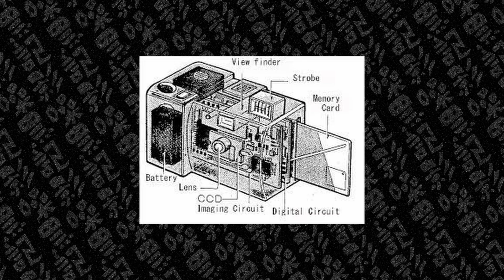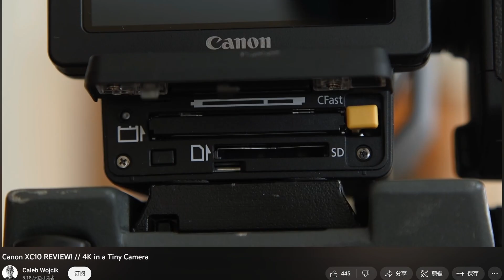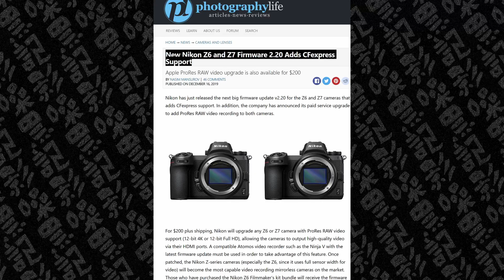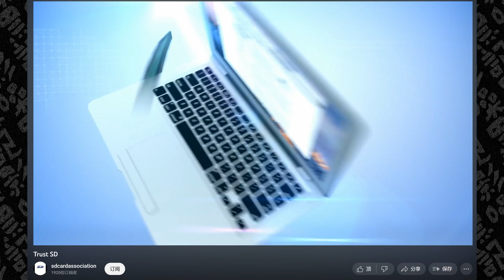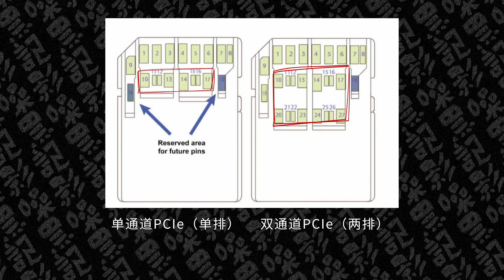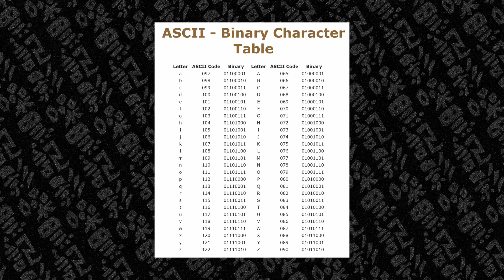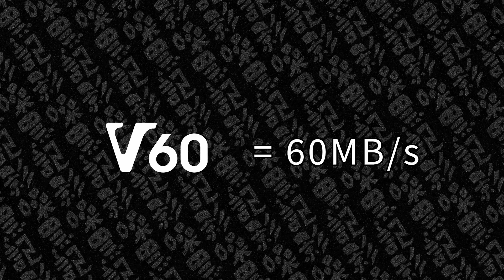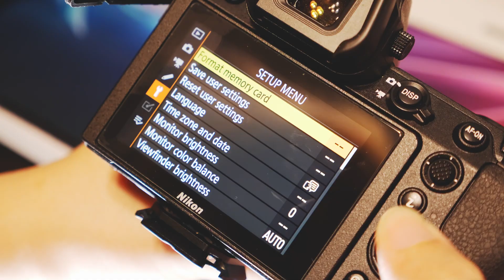【相机存储卡完全指南】从零了解SD和CF家族，看懂内存卡参数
SD，CF，CFast，Compact Flash，CFexpress等相机存储卡到底是什么？他们的标准和有关标识是怎样的？拍摄照片和视频，如何选购适合自己需求的存储介质呢？其实，只要了解存储卡的发展过程，就能明白以上问题。读懂市面上大部分存储卡的标识，帮助我们为不同的设备选购合适自己的存储卡。这一个视频，以我个人的学习经历作为总结，给大家分享一下SD和CF两大内存卡家族。

0:00 开场
1:15 CF家族
5:52 SD家族
9:17 参数与标准
9:37 字节与比特
10:27 最高速度
11:22 最低顺序写入速度
13:18 如何为挑选存储卡
14:40 相机存储的未来